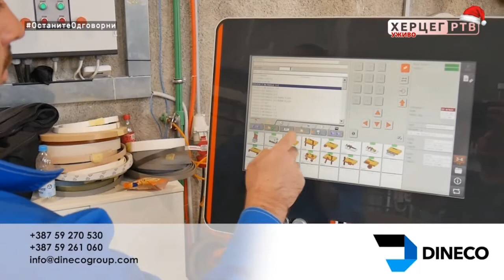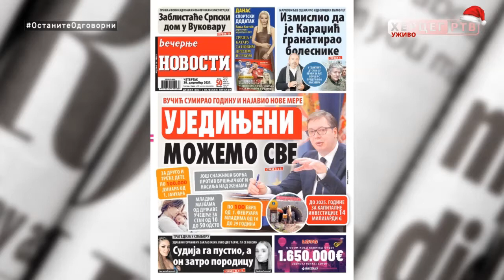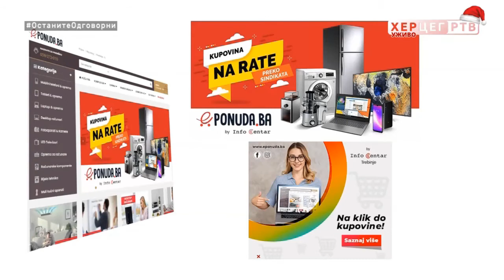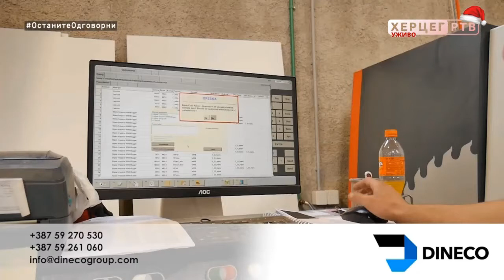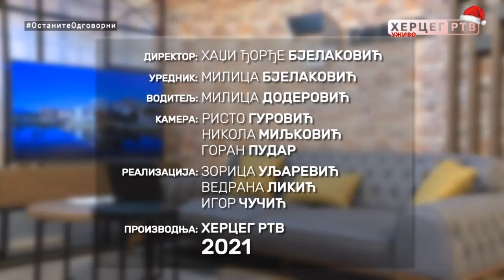Dobro jutro Hercegovino